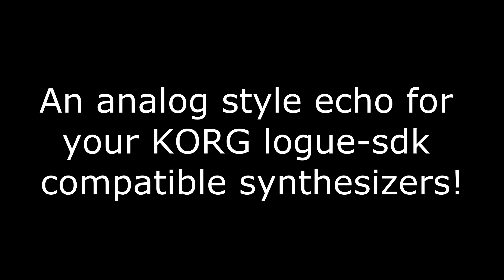Grit - A virtual analog style delay for your KORG logue-sdk compatible synthesizers!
"Grit", is a delay that uses a "variable rate" approach (vs a variable read position) - resulting in a very 'tape' or even BBD style delay. Feedback greater than 100% is possible for some very noisy results!